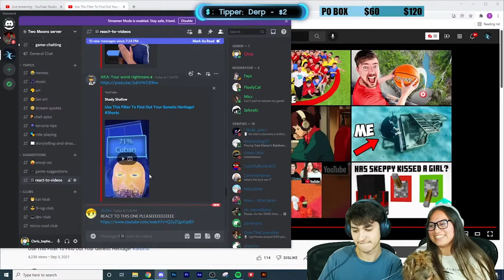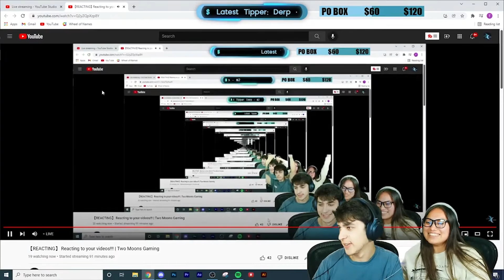infinitely watching their own stream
They are very entertained by watching their own stream. While reacting to videos someone sent them a link to their own stream. Then they were mesmerized.

Our names are Chris and Mer and we are a couple who streams 6 days a week on YouTube over on our main channel Two Moons Gaming. We play games like Terraria, Stardew Valley, Minecraft, Roblox, and more! We appreciate every single one of our subscribers and do our best to interact with them on and off stream.